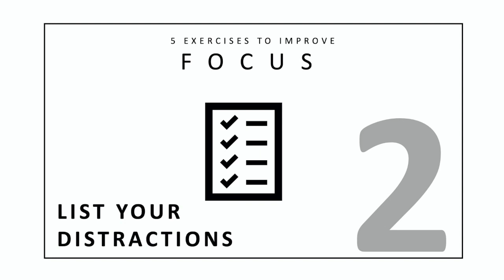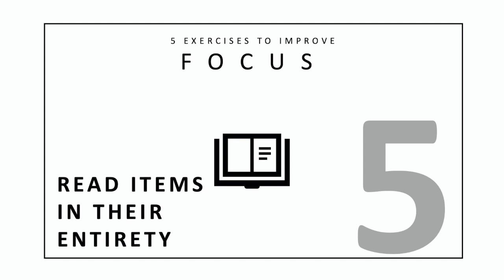5 Exercises to Improve Focus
👉 In this video, we are talking about -5 Exercises to Improve Focus!! Enjoy the video!